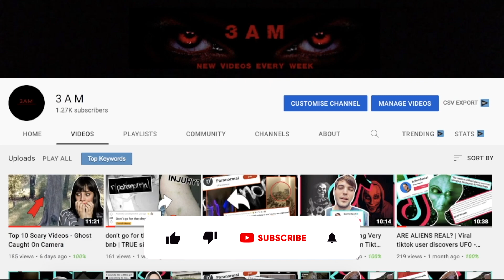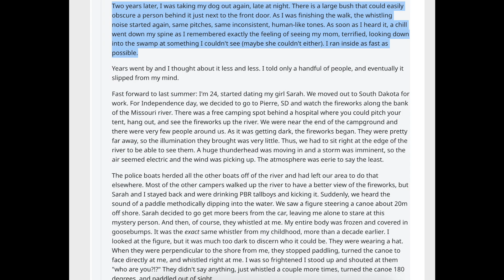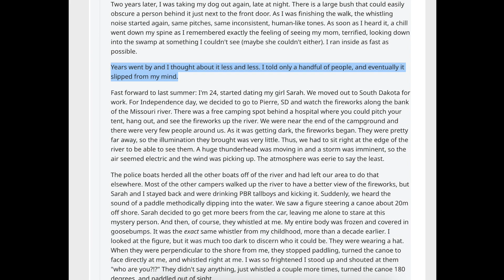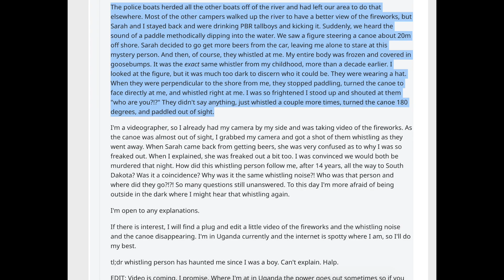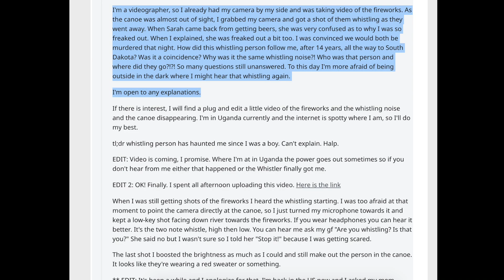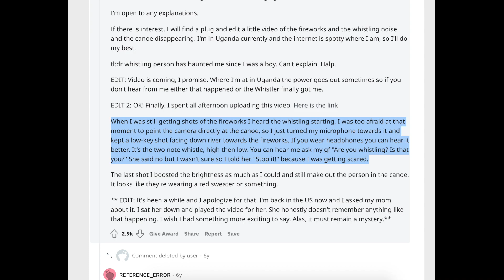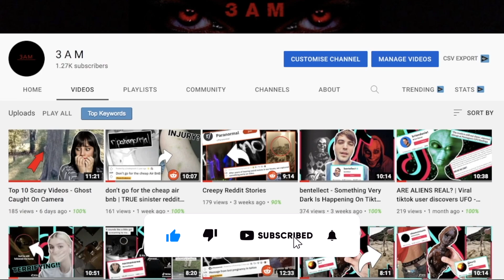The Whistler | A True Scary Reddit Story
Hey guys!

Welcome to: The Whistler | A True Scary Reddit Story

Feel free to go and check out both of these stories if you would like to research more into them.